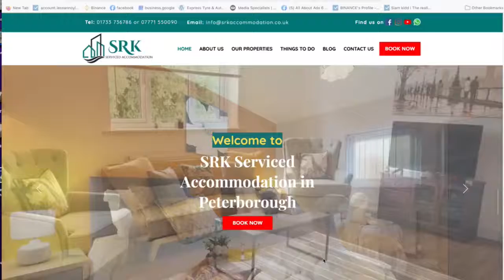Testimonial from Shelina Ratansi | SRK Accommodation Peterborough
I love it when you speak to a client you did work for a year ago and they are still on the first page of Google. Shelina has a great service accomodation business and is number one for her Google Business profile and for her website "Serviced Accommodation Peterborough".